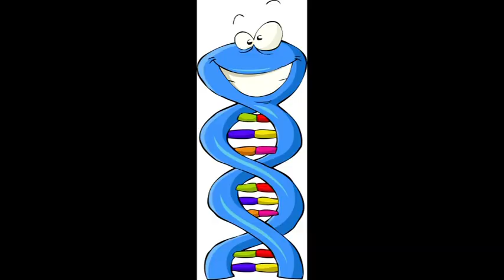Mi zujs Október 28-án? (Egy napi horoszkóp)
Telefonos elérhetőségem jóslásra:
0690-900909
750Ft/Perc

Átutalás:
Erste Bank
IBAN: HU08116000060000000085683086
BIC: GIBAHUHBXXX
Tulajdonos: Dendera Susanna Medici
Kép: shutterstock/Viktoriya Pa/nuvolanevicita/Moriz/Anton Brand/BIELOUS NATALIA/dedMazay/Efen Guy